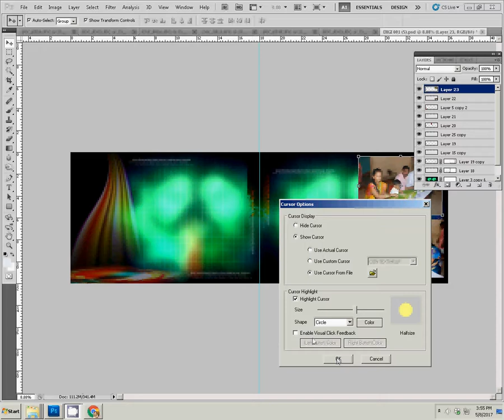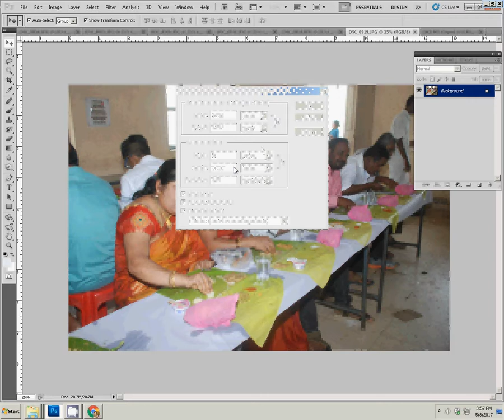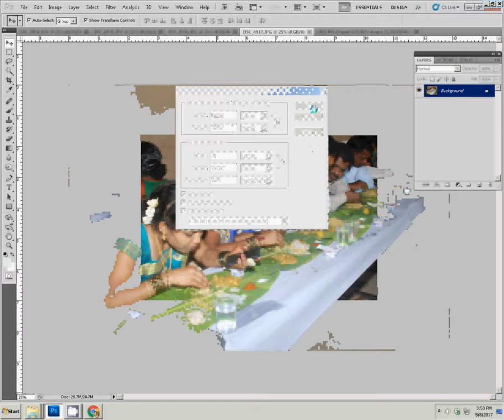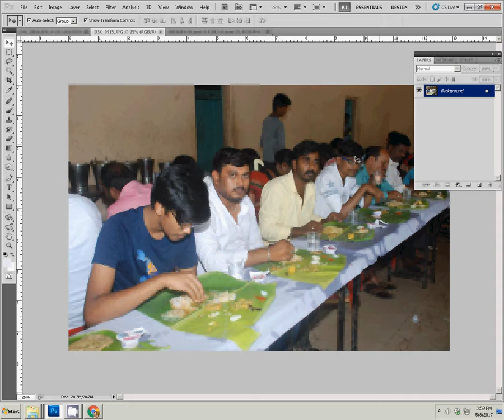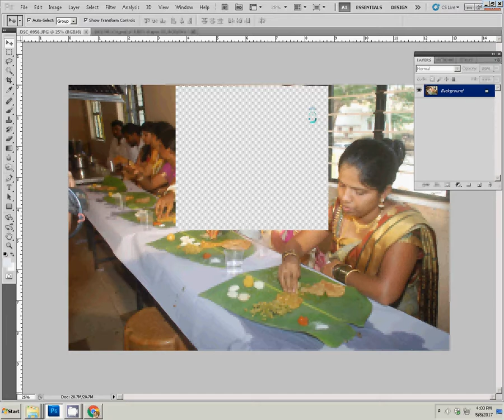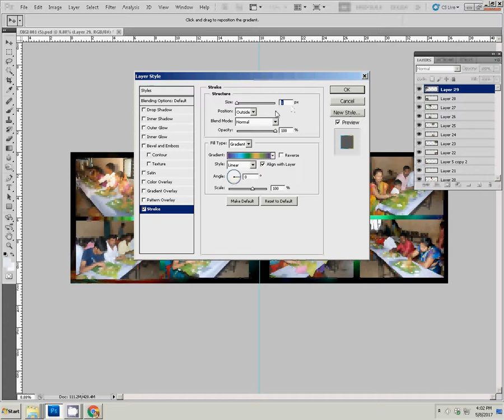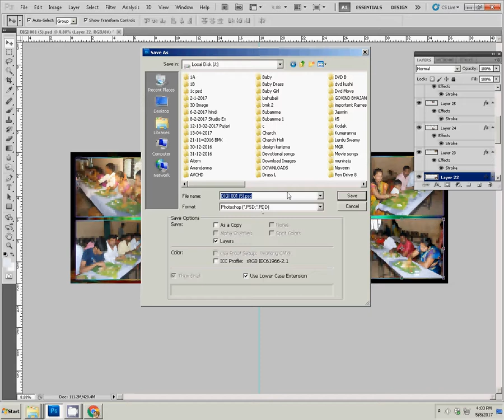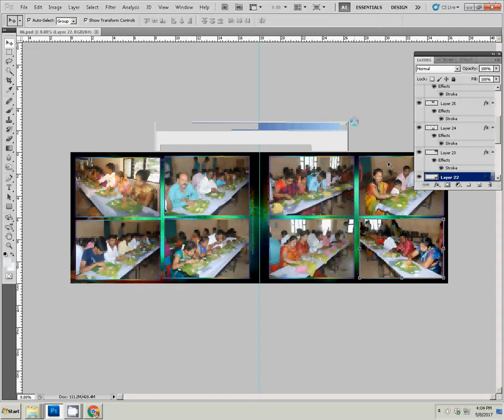How to Design Karizma Albums in Photoshop